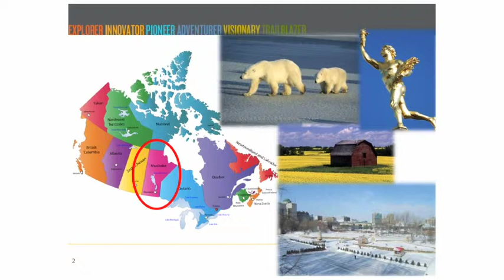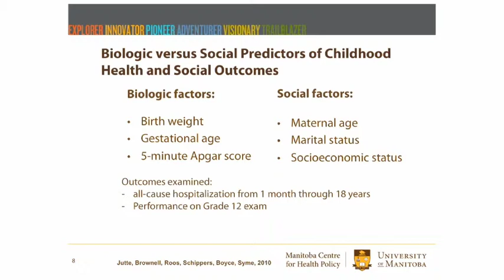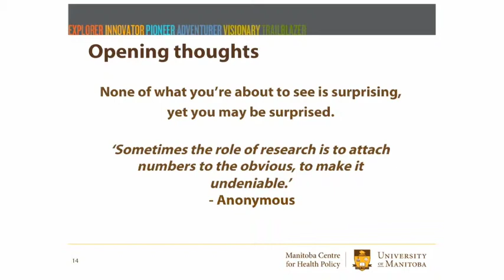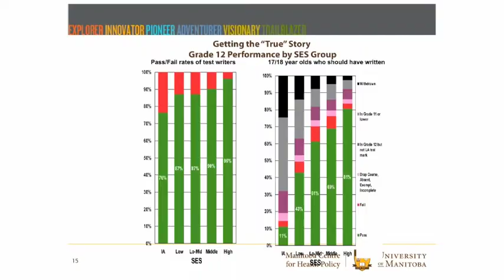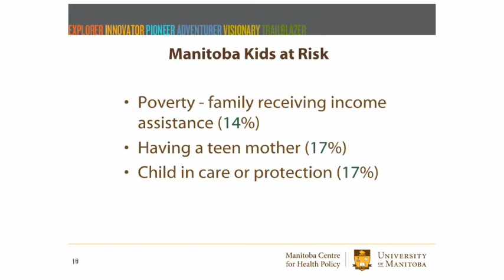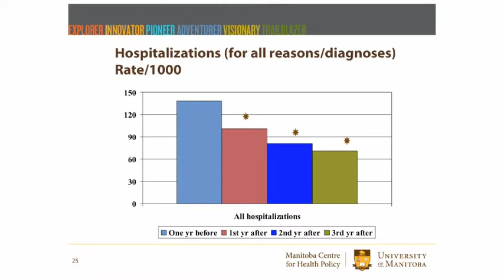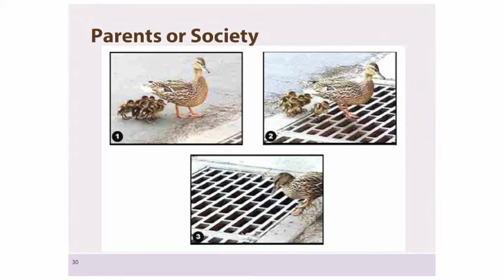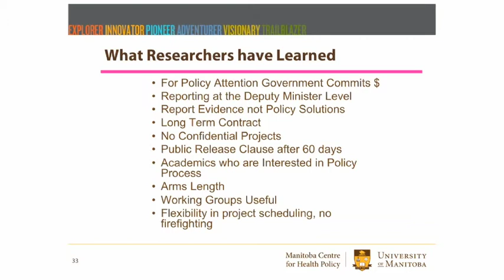Professor Noralou Roos_Farr Institute Inaugural Lecture 2014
Prof. Noralou Roos from the Manitoba Centre for Health Policy gives the second of The Farr Institute of Health Informatics Research Inaugural Lectures at Surgeons' Hall, Edinburgh on May19th 2014.
The title of her talk was 'Working with Policy Makers: Analyses of Health, Education and Social Assistance Data and Lessons learned at the Manitoba Centre for Health Policy.'